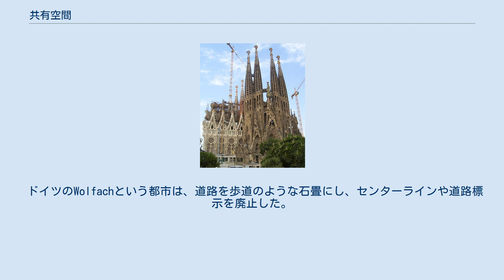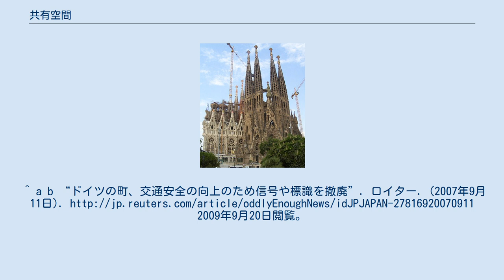共有空間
共有空間（きょうゆうくうかん、英語：Shared Space）とは、信号や標識を撤去することで自動車の運転手や歩行者の注意力を高め、交通安全を実現する手法のことである。
オランダ人の交通専門家ハンス・モンデルマンが考案した。
 イギリスの首都・ロンドン、オランダやドイツの都市で実現している。
 ドイツのWolfachという都市は、道路を歩道のような石畳にし、センターラインや道路標示を廃止した。
 ^ a b ANDO, Satoshi (2005年1月7日). “信号や標識が無いほうが安全とは、これいかに?”. Response.. IRIコマース&テクノロジー. 2009年9月20日閲覧。
^ a b “ドイツの町、交通安全の向上のため信号や標識を撤廃”. ロイター. (2007年9月11日). 2009年9月20日閲覧。
 ^ “事故防止のために標識・信号を撤廃!?”. 交通ニュース. 企業開発センター (2007年11月8日). 2009年9月20日閲覧。